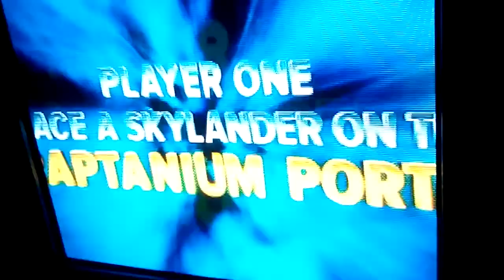Sky landers trap team all of our guys